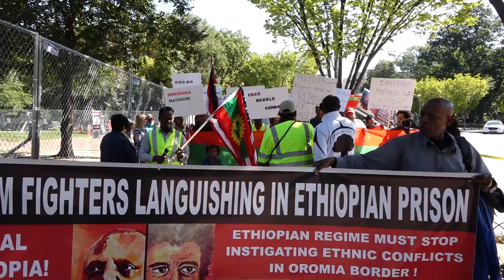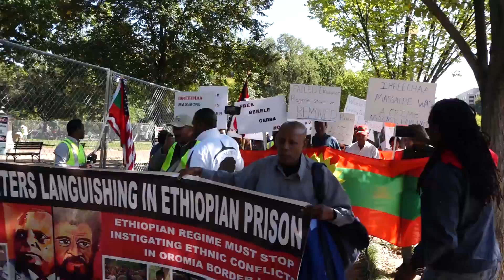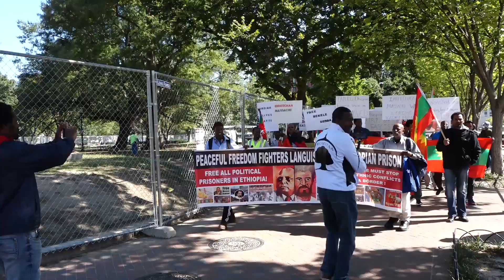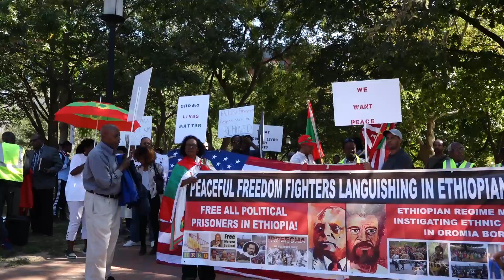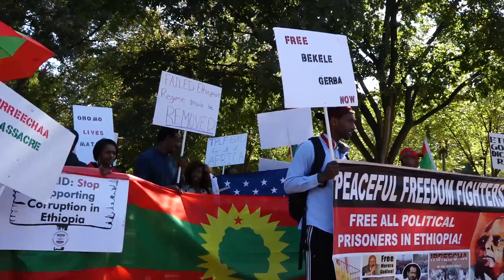ማሕበረሰብ ኦሮሞ ተቐማጦ ዋሽንግተን ዲሲን ከባቢኣን ናይ ተቓውሞ ሰልፊ አካይዶም